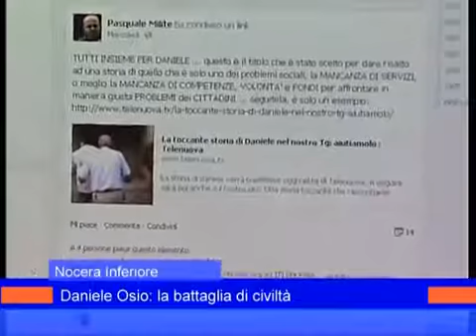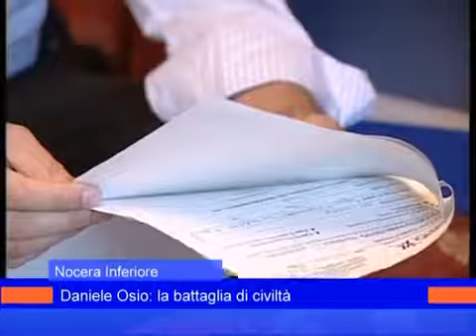Daniele Osio: la battaglia della civiltà